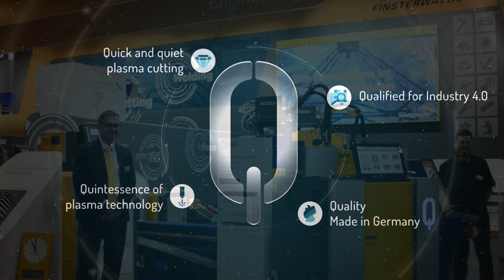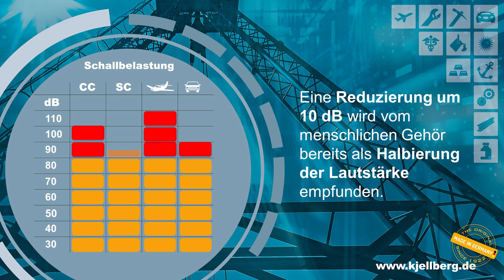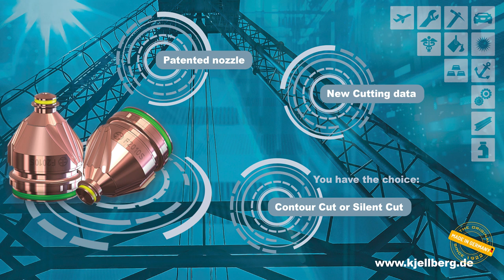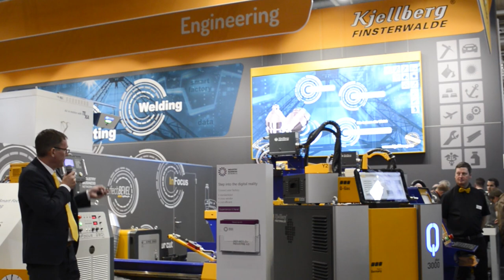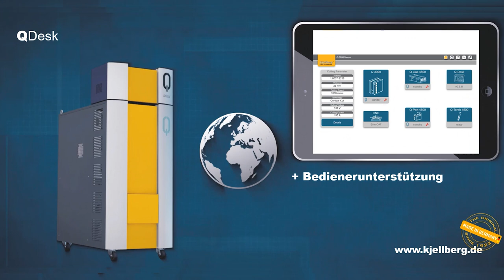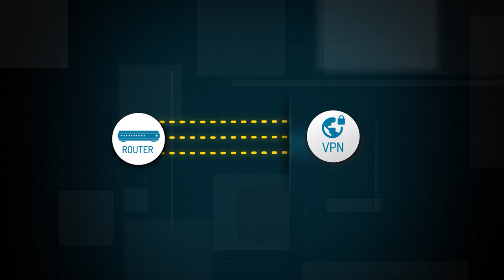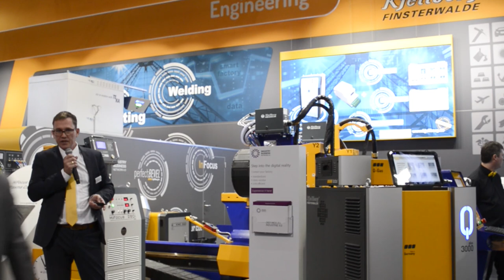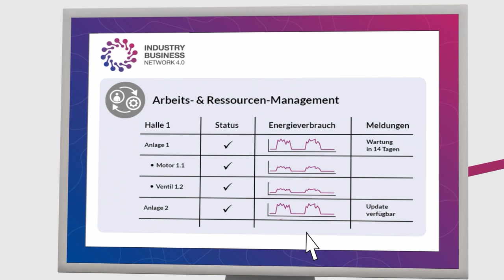Kjellberg @ EuroBLECH 2018: Q – Revolution im Plasmaschneiden / Q – revolution of plasma cutting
Dr. Michael Schnick präsentierte auf der EuroBLECH 2018 die Industrie 4.0-fähige Plasmaschneidanlage Q inklusive Live-Vorführung der Silent Cut-Technologie.

Dr. Michael Schnick presented the industry 4.0 capable plasma power source Q at EuroBLECH 2018 and demonstrated the Silent Cut technology live.